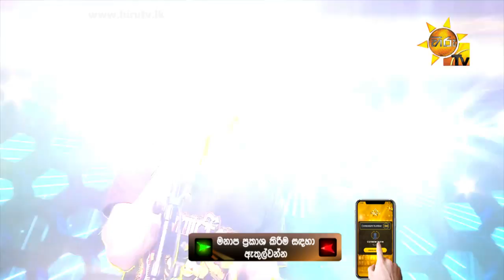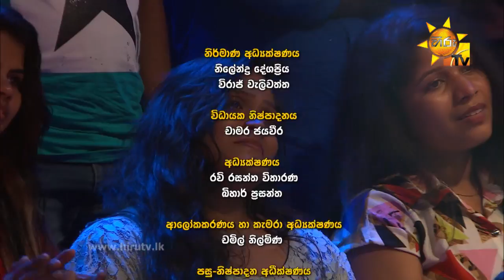Hiru Star - Battle Round | 2018-10-27 | Episode 46